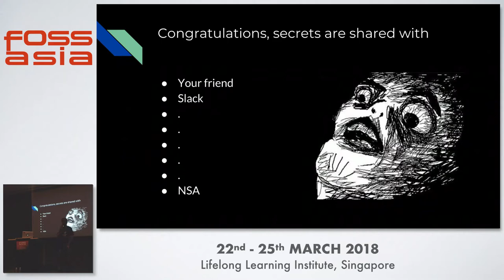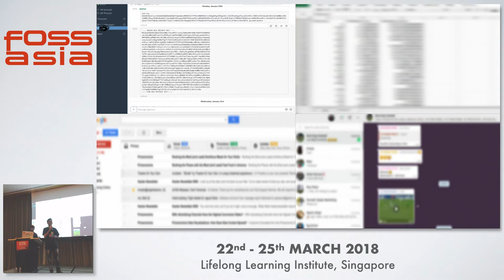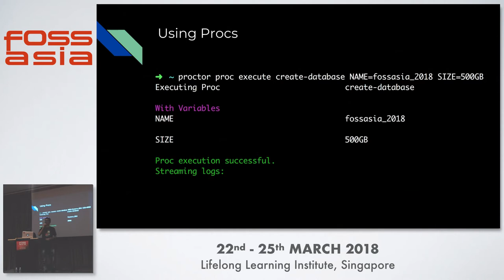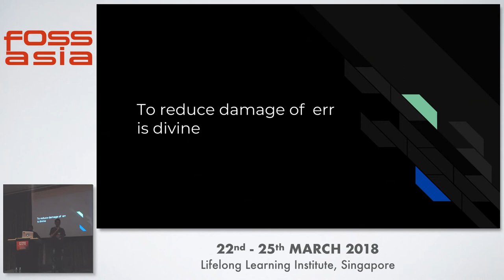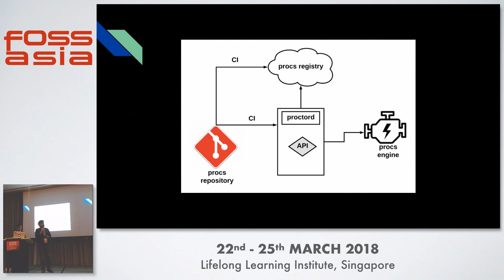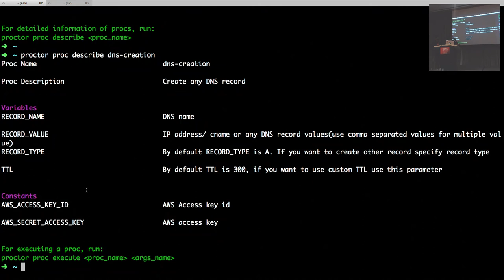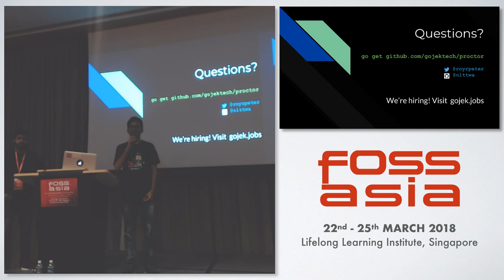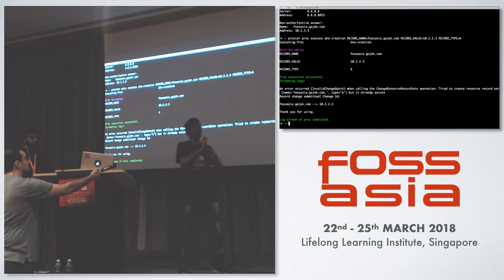Proctor: An Automation Orchestrator - Roy Peter & Akshat Shah - FOSSASIA 2018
Speaker: Roy Peter & Akshat Shah
Info:

With increasing use of golang as a systems programming language, at Go-Jek we used it to help us automate tasks in a scalable and extensible way. The project we built (Proctor) has 3 components in golang: a CLI tool (client), server and reservoir of automation scripts.

Track: Cloud, Container, DevOps
Room: Event Hall 1-1
Date: Sunday, 25th March, 2018